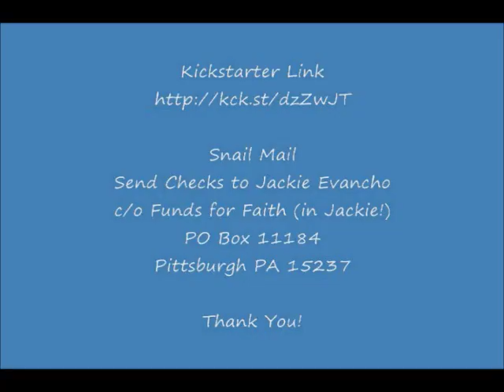Jackie Evancho Playing Piano at Home, June 2010, Short Version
At home, Jackie plays the piano for a CD fundraiser (cancelled when AGT occurred).